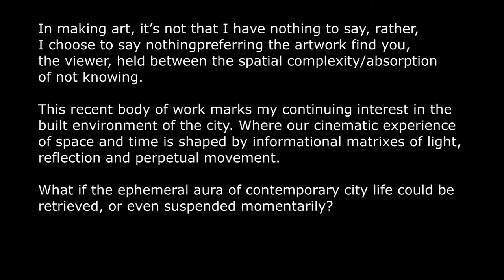Robert Youds at Deluge Contemporay Art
Exhibition: handmade velvet satellite